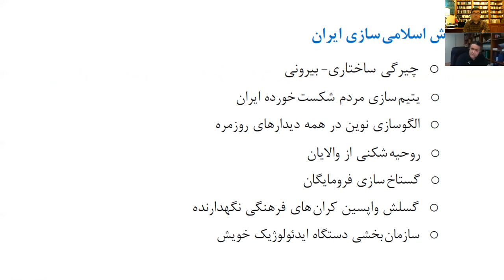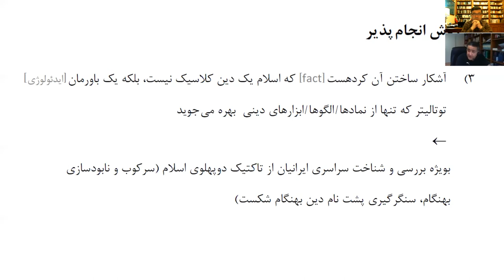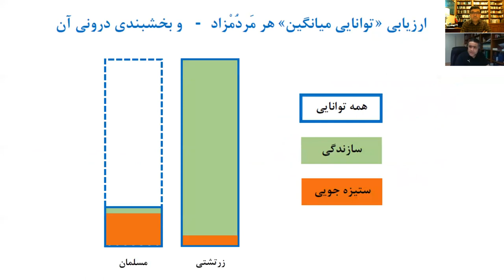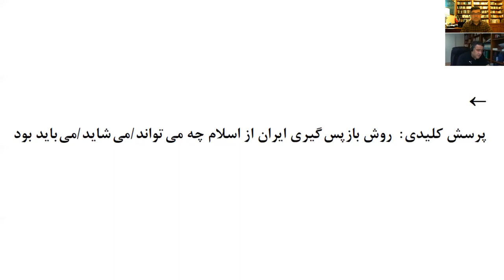روش شناسی باز پس گیری ایران از اسلام و بازسازی جهان ایرانی- بخش یک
-گفتگوی شاهین نژاد و شهربم آریان: روش شناسی باز پس گیری ایران از اسلام و بازسازی جهان ایرانی بخش یک